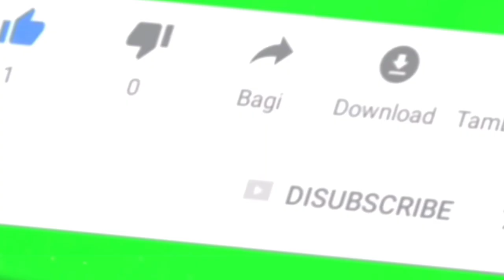Trailer buku harian seorang istri hari Sabtu 21 Mei 2022